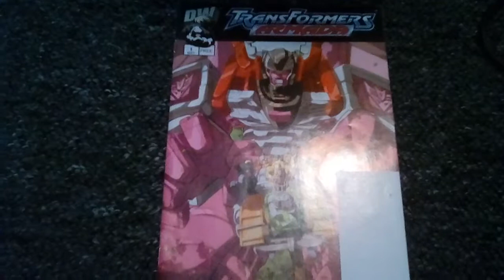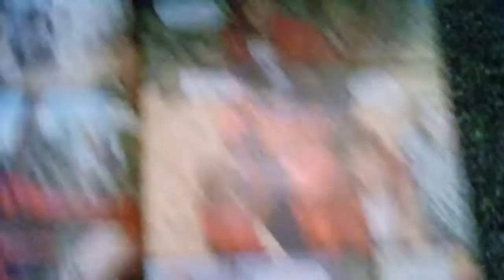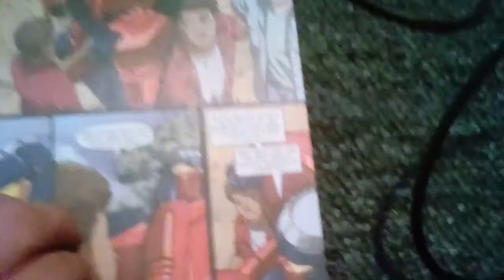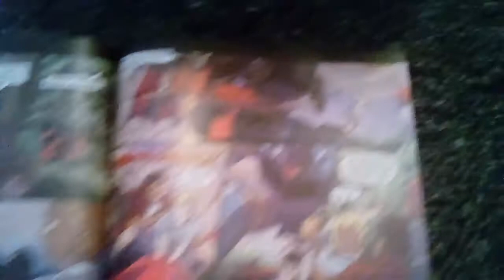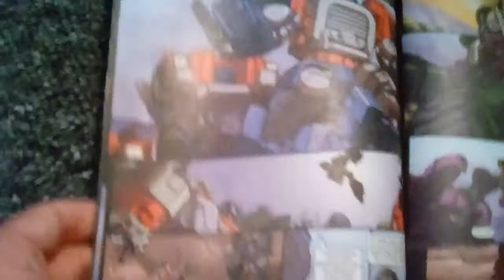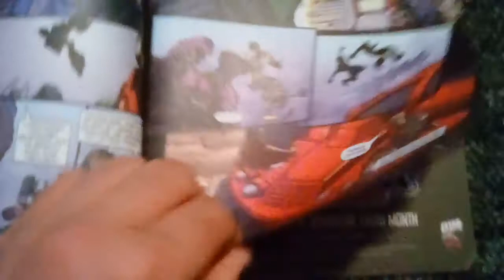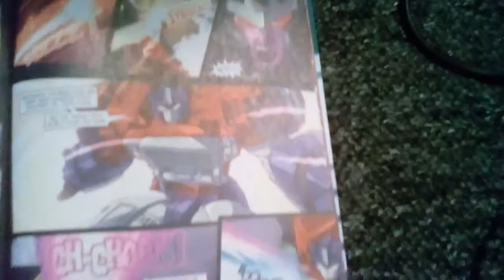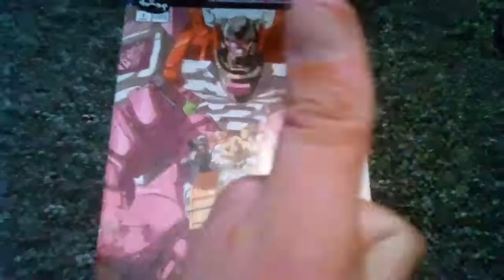Transformers armada free comic book day comic review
Comic book day armada